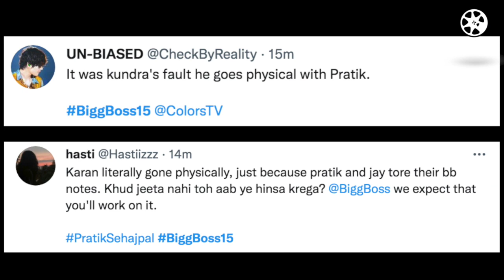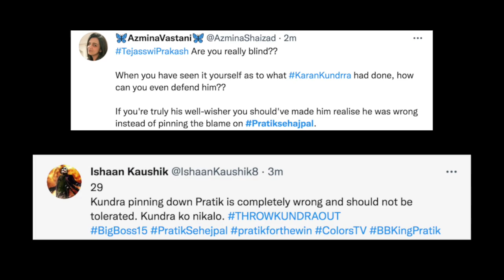Bigg Boss 15 LIVE Karan Kundra ne Pratik Sehajpal ko MAARA PATKA | Karan Kundra PHYSICAL with Pratik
bigg boss 15, bigg boss 15 live, bb currency task, karan kundra ne pratik sehajpal ko uthakar patka, karan kundra pinned down pratik sehajpal, pratik sehajpal ke fans ne kiya karan kundra ko troll, karan kundra ne pratik sehajpal ko physically maara